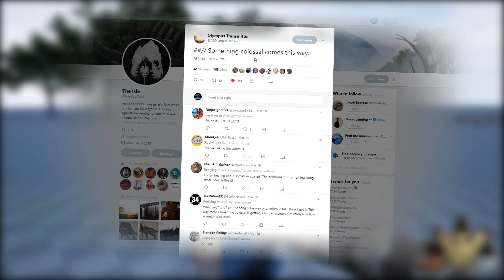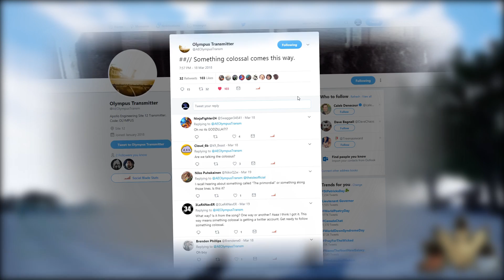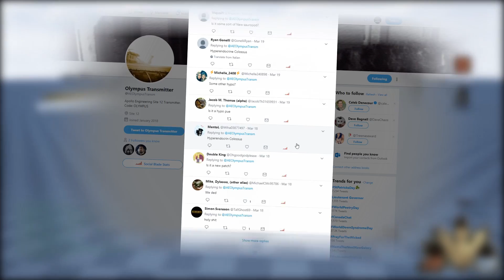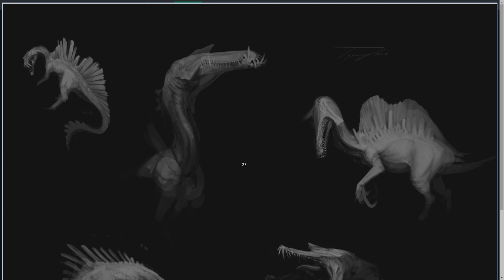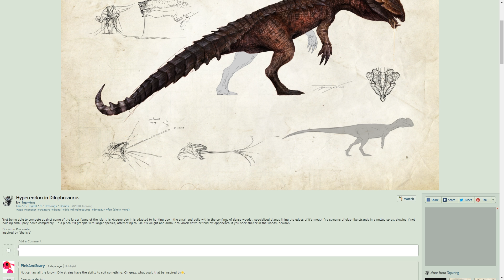Unexpected Results - The Failed Neuro Spino, Hypo Dilo Concept & New Dinos! - The Isle Gameplay